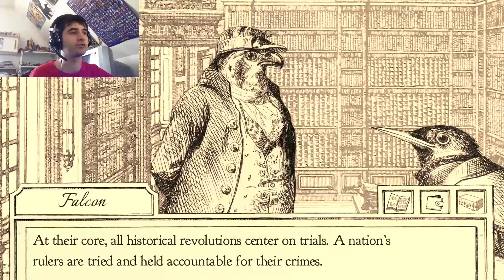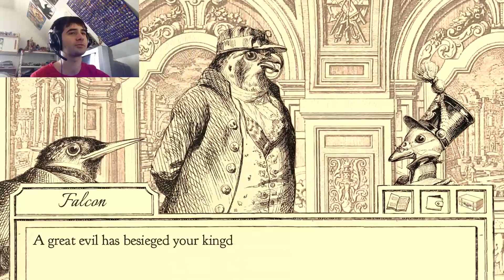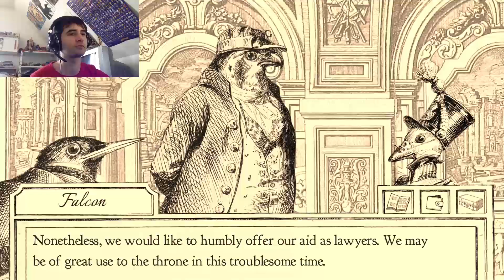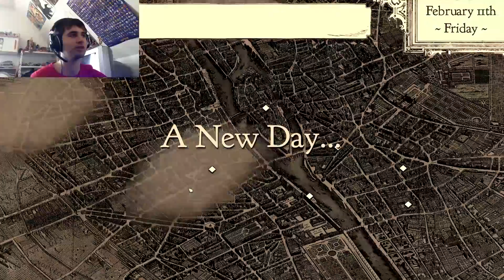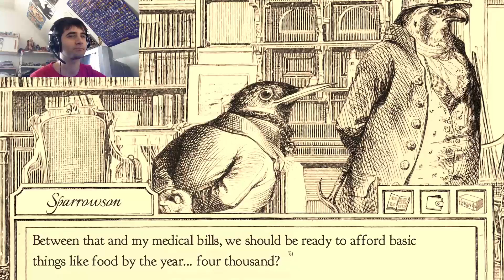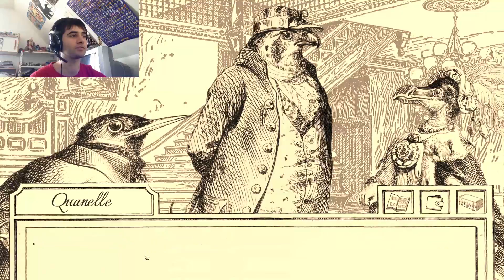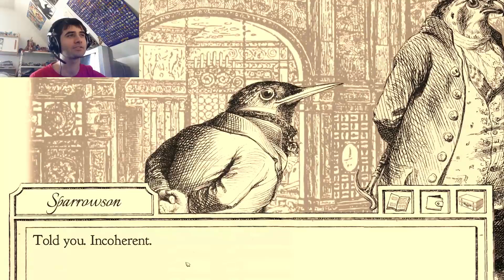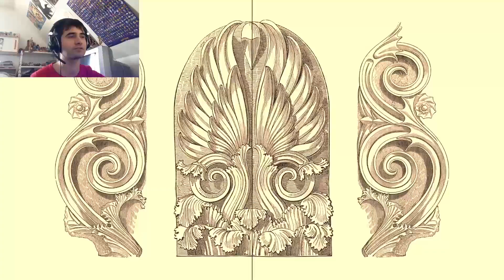RUSSIAN HICCUP - Aviary Attorney Part 18 Let's Play / Walkthrough / Playthrough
I thoughtyouwhere the Wardenkirra..

YOU have the power to help me by sharing this video around, if you do i'll give mah body to you!

[A let's play/walkthrough of Aviary Attorney by crazyLoudmouth on his let's play channel]